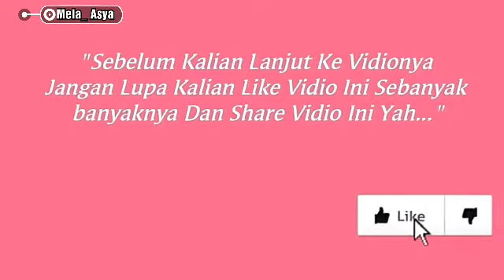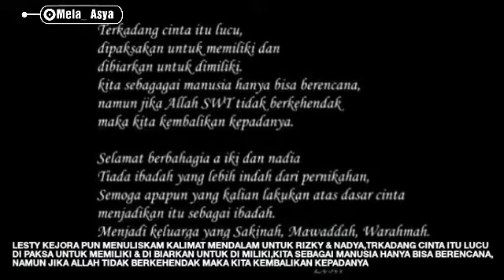IBUNDA RIZKY MENANGIS & MEMELUK ERAT LESTY SAAT DI PELAMINAN..!! MOMENT HARU LESTY & IBUNDA RIZKY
Kedwtangan Lesty Kejora Ke pernikahan Sang Mantan Kekasih Rizky yang di Pacarai nya selama kurang lebih 5 tabun Menciptakan momet Haru Di Atas Pelaminan..
Ibunda Rizky Menangis & Memeluk Erat Lesty Kejora..
Sontak Membuat Baper Para Penggemar..